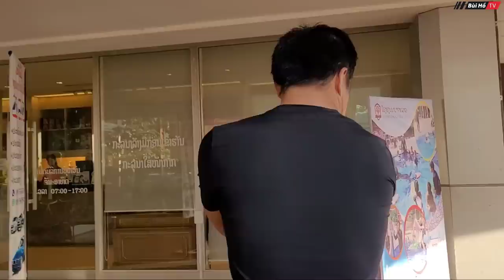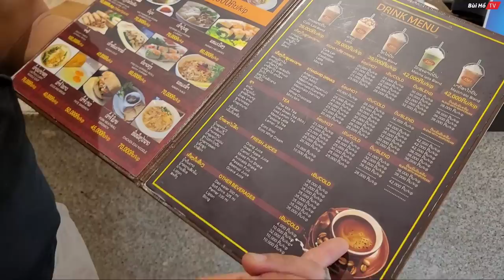[ LÀO - P.23] Bất ngờ với những ĐẶC SẢN VIỆT tại đất Lào | Bùi Hồ TV